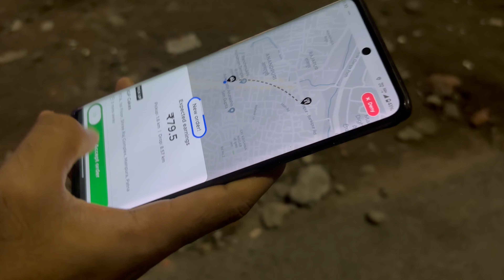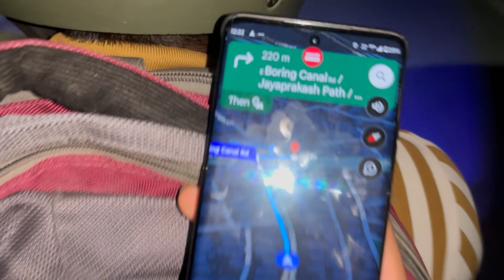Socha nahi tha last din 3000 ka 😱 nuksan Ho Jayga 😑😰😥vlog videos daily vlog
Socha nahi tha last din 3000 ka 😱 nuksan Ho Jaeg 😑😰😥vlog videos daily vlog